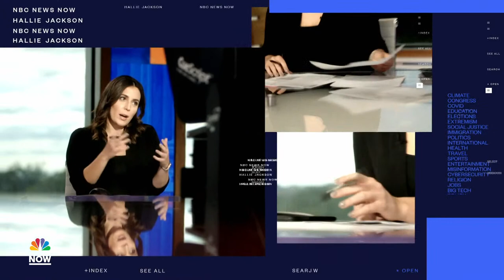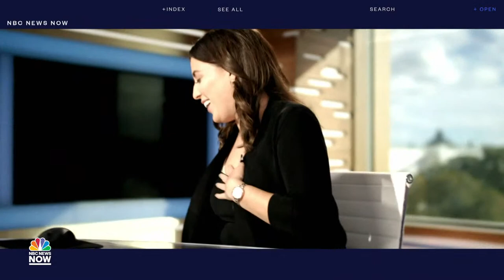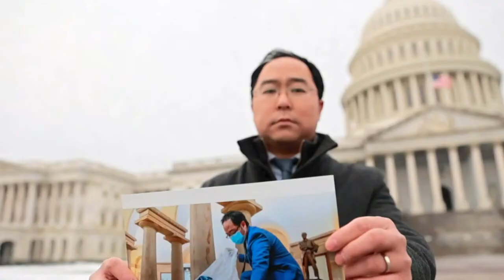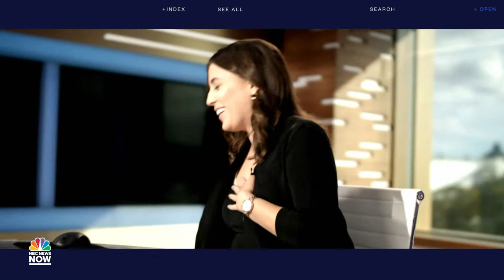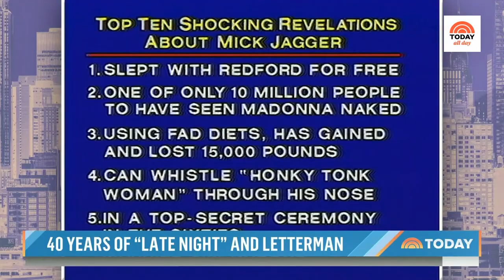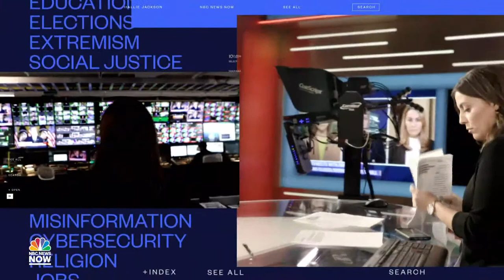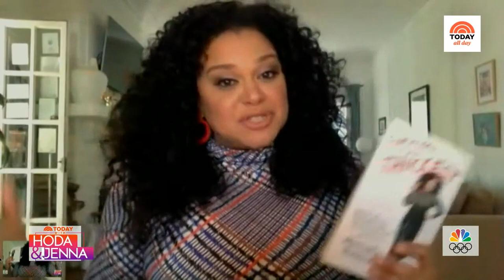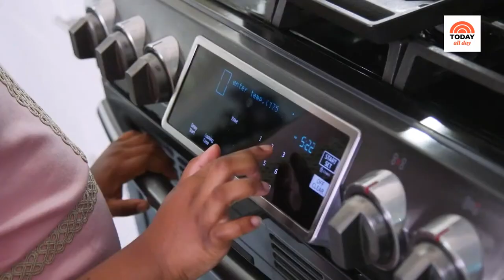Watch: TODAY All Day - Feb. 1